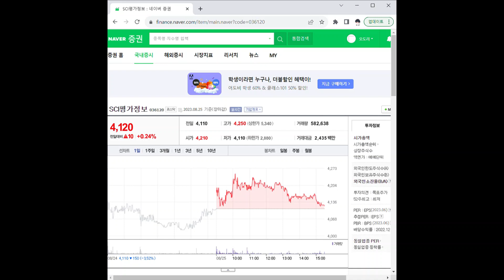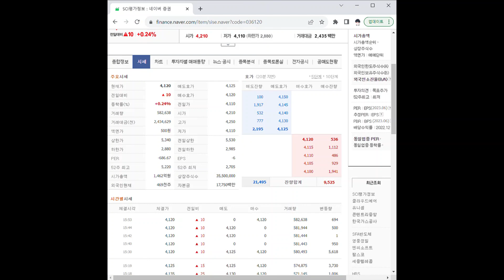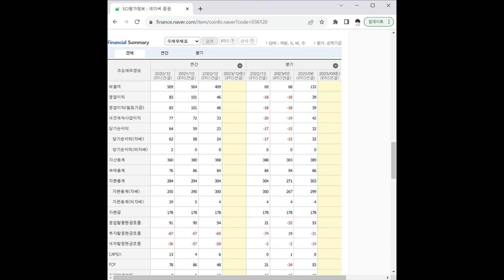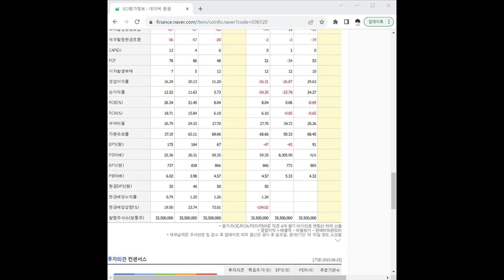036120SCI평가정보 주가 전망 및 차트 분석